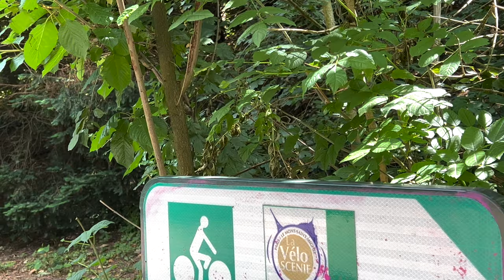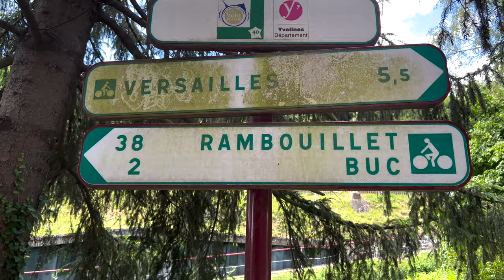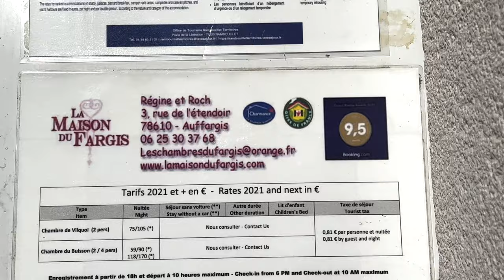DA PARIGI A MONT SAINT MICHEL IN BICI - Ep. 2: Primi 90Km di VÉLOSCÉNIE con LAOTIE FT 100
⬇️Leggi tutto⬇️

➡️ GRAZIE A BANGGOOD PER AVER SUPPORTATO QUESTO E QUELLO CHE VERRÀ DALLA FRANCIA!

BICI UTILIZZATA IN QUESTO TEST: LAOTIE FT 100

Code: BG3b696d
CZ Warehouse
EXP 31-5

Nuovo FOLLE progetto che programmavo da ben 3 anni! Andare da Parigi a Mont Saint Michel in bicicletta! Infatti c'è un percorso chiamato Véloscénie, che appunto parte dalla capitale Francese e arriva nel simbolo della Normandia. MISSIONE COMPIUTA, grazie alla mia LAOTIE FT100 questa super fat bike da 1000w con la quale affrontare 500km in soli 5gg. Aspetto non secondario, il percorso prevedeva oltre 3000 metri di dislivello!

In questo episodio siamo partiti dal punto esatto dell'inizio VÉLOSCÉNIE, ovvero il Notre Dame. Da qui con qualche difficoltà siamo usciti dal centro di Parigi e abbiamo iniziato il percorso vero e proprio, incontrando vari imprevisti (come delle scale!) e qualche sorpresa come lo stop alla reggia di Versailles

DOVRAI POI INSERIRLO SU UNA DI QUESTE APP:
- BIKEGPX (la migliore da noi usata) oppure
- OSMAND MAPS

HO UTILIZZATO ANCHE  @Insta360  ONE RS CON MODULO 1" E 360

COME SUPPORTO DA BICI HO UTILIZZATO  @QUAD LOCK  PER IPHONE 13 PRO MAX:

➡️ Unisciti al nostro gruppo su Telegram per avere sempre news in anteprima!

Solo uno di voi potrà aggiudicarsi la vendita e potrà scegliere di acquistarlo nella modalità tradizionale, quindi pagando e poi ricevendolo con corriere espresso, altrimenti sarà possibile fare anche il ritiro di persona, così da passare una giornata insieme, scambiare qualche opinione sul mondo dei droni e gustarci un buon piatto tipico Umbro!